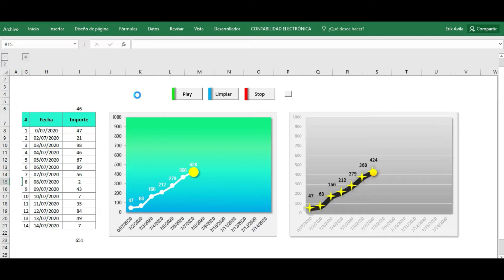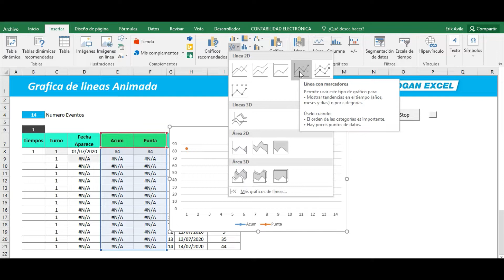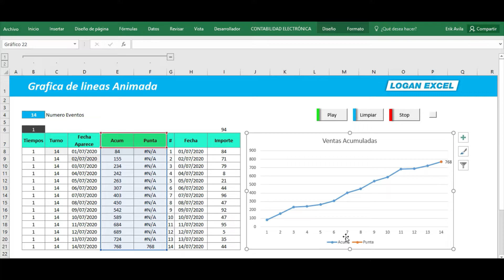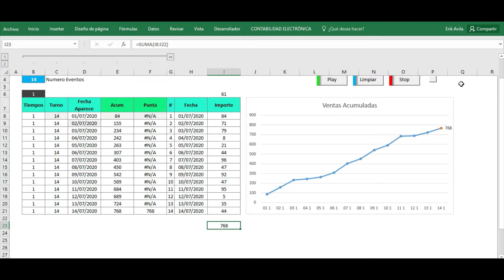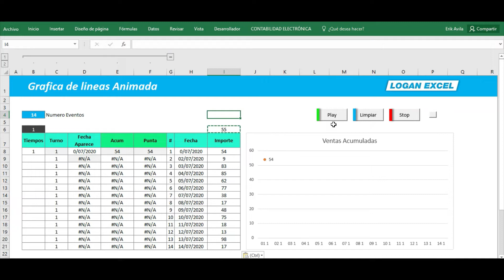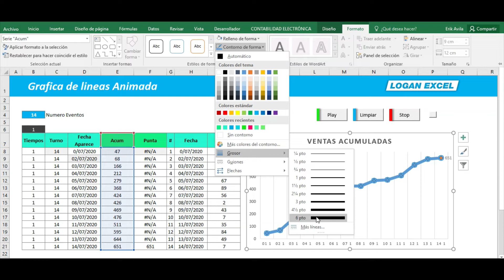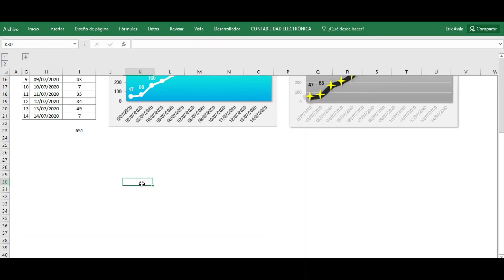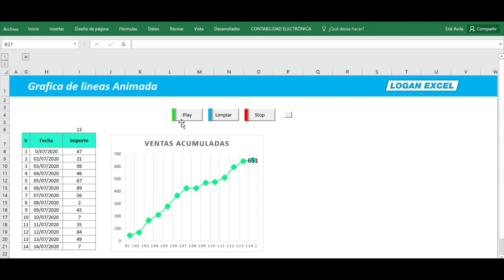Grafica Animada en excel, macro de animación en una grafica, animación de gráficos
Elaborar una grafica de líneas representado las ventas acumuladas, daremos una animación a la grafica utilizando macros esto ira cambiando con el paso de los segundos el valor acumulado dando un efecto animado a la presentación de los datos la plantilla estará automática y solo será necesario colocar la información a representar y explicare paso a paso el llenado y las funciones que realice para el mismo.